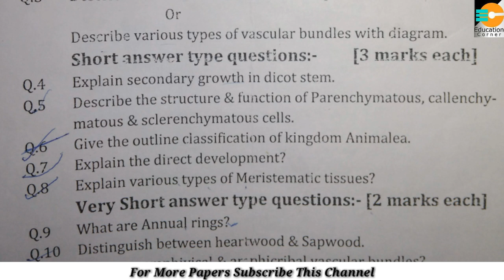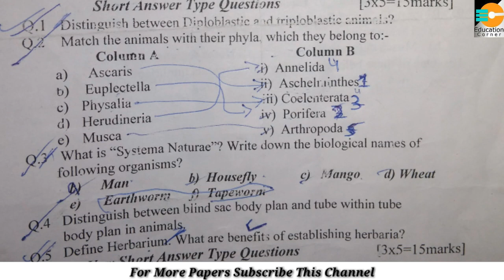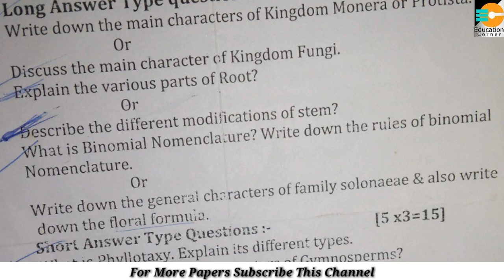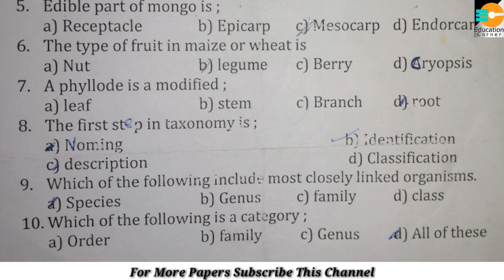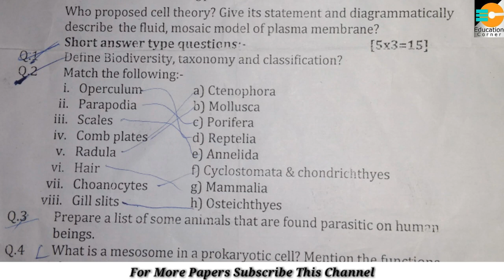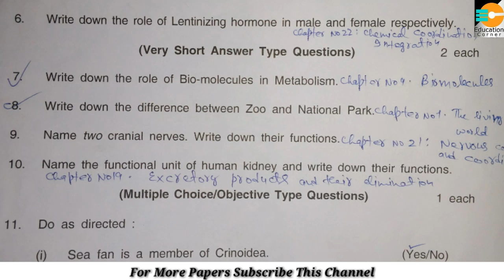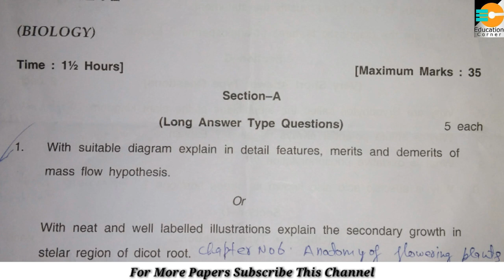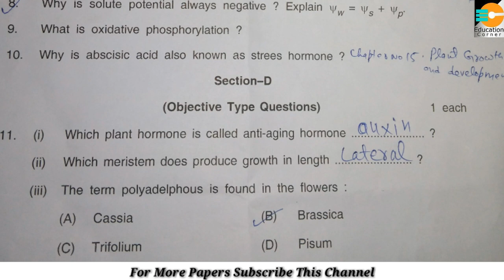Class 11th Biology Important Questions For J&K Board [JKBOSE]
Class 11th Biology Important Questions For J&K Board

Important Questions of Biology For J&K Board